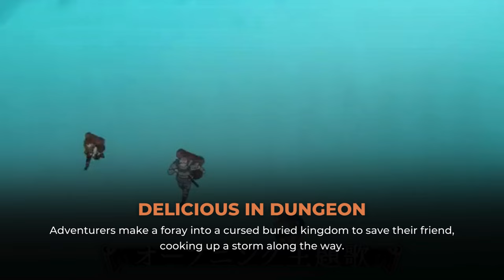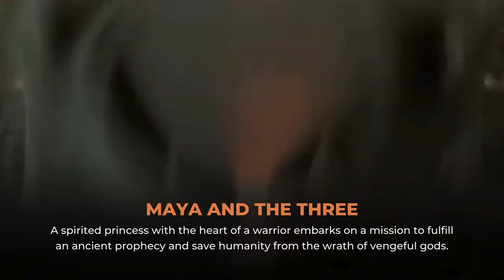All 9 Animated Fantasy Shows on Netflix With Rare 100% Rotten Tomatoes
🌟🔥 Get ready to dive into fantasy heaven with "All 9 Animated Fantasy Shows on Netflix With Rare 100% Rotten Tomatoes"! From the epic adventures of "Avatar: The Last Airbender" to the enchanting quests in "The Dragon Prince," these shows deliver top-notch storytelling and animation that have earned them a flawless score. We're bringing you the full list of must-watch animated series, including "Delicious in Dungeon" and "Arcane: League of Legends," so you can find your next binge-worthy fantasy fix. Hit play to explore these incredible worlds and see why they’ve captivated critics and fans alike. 🌠🎬